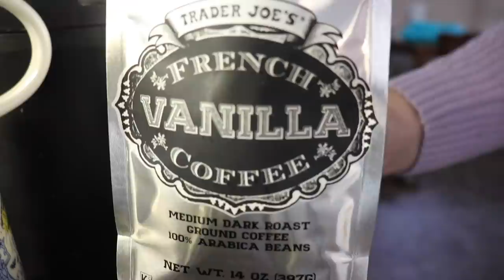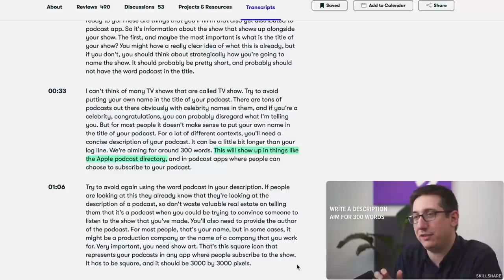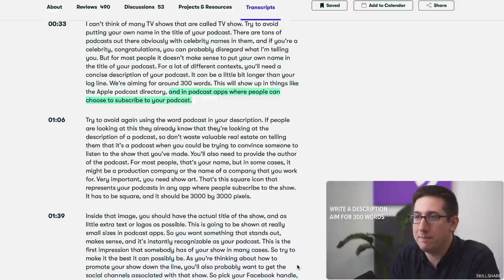LESSONS LEARNED FROM THE STORIES THAT BURNED ME 🔥| Coffee with Kate | genre & character expectations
Let's chat about the stories that burned us & the writing lessons we learned and will never repeat.
0:00 Coffee with Kate: Learning as many writing lessons from the stories I loved as the ones that burned me...
3:03 A cozy mystery novel that violated its main genre expectation.
11:41 Should we treat our criticism of self-published vs. tradpub novels differently?
15:37 Shout out to Skillshare for sponsoring this video! Bonus aside about podcast companies acquiring and publishing more audiobooks.
17:49 How "suddenly _____ happened" is never okay and the ruined character expectations and hype of the most recent Star Wars trilogy.

What's a book, movie, TV show, etc. that taught you a lesson because of how much you HATED it? How did it burn you?
What's your personal line in critiquing books and does a novel being self-published or traditionally published matter to you? (Would it if you have a platform?)
Have you ever accidentally violated genre expectations for a WIP you were drafting? When did you realize what you'd done?

💌  S N A I L   M A I L   M E  :
607 E. Blanco Road